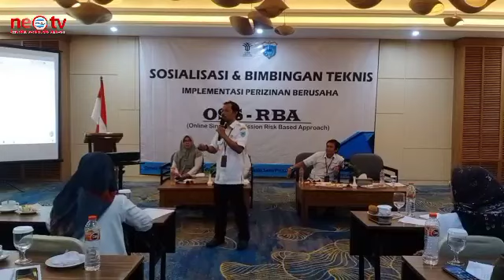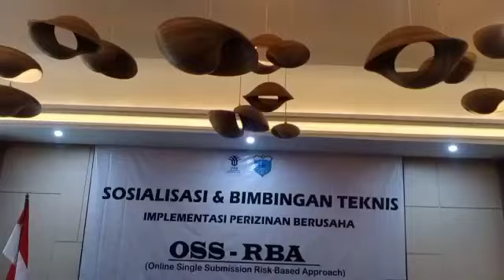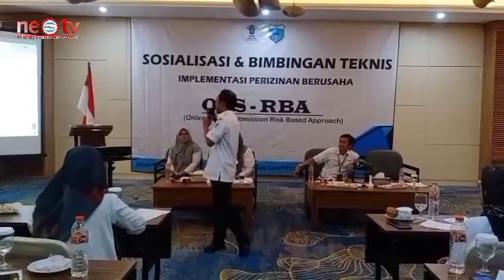DPMPTSP Pandeglang Laksanakan Sosialisasi Bimbingan Teknis Implementasi Perizinan OSS-RBA